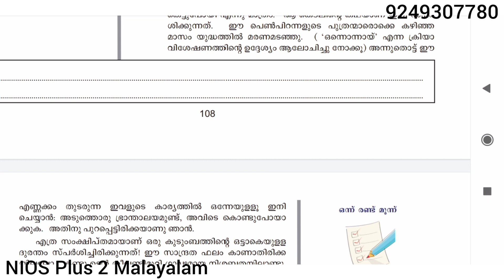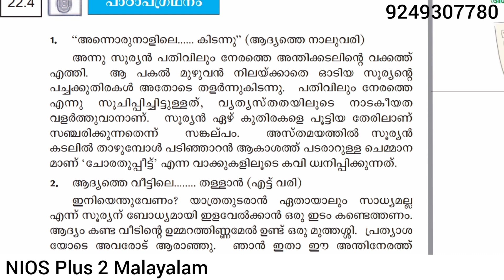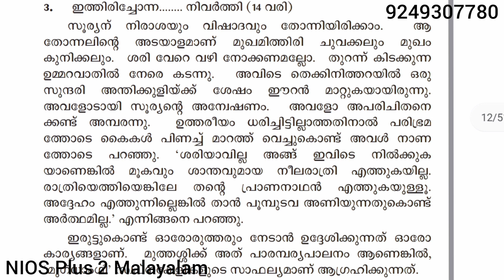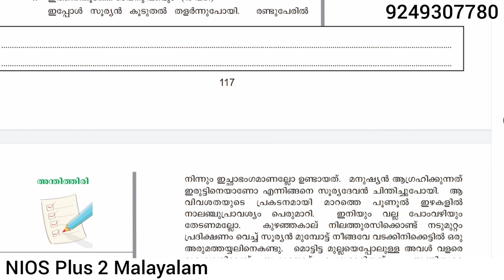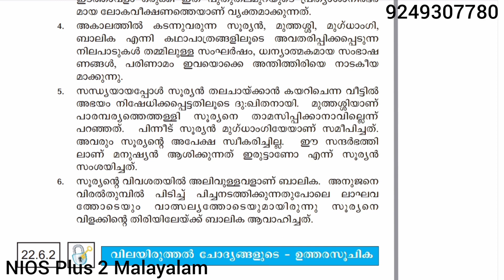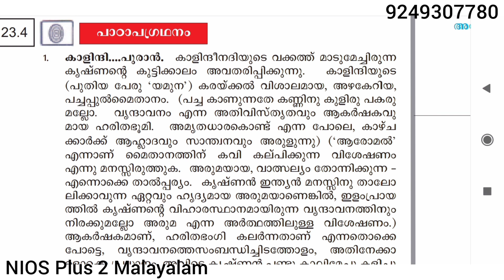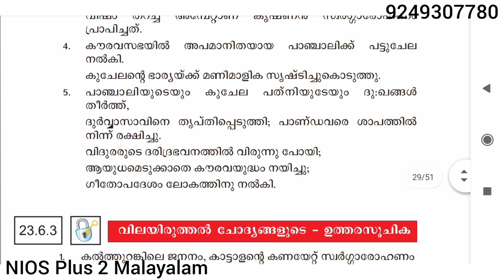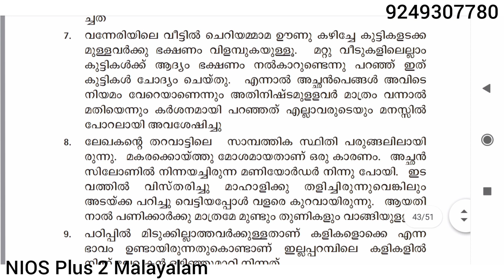Nios Plus 2 Malayalam Part 7